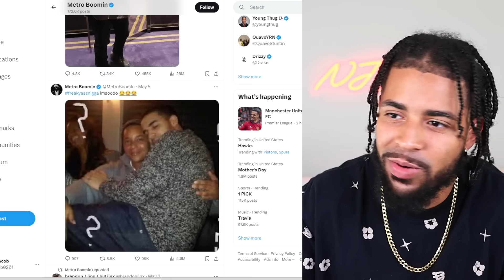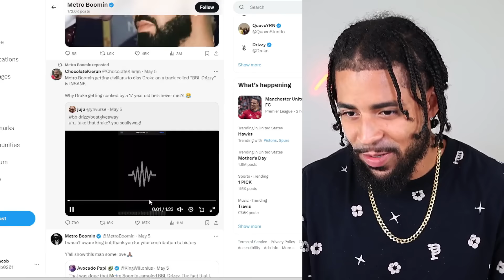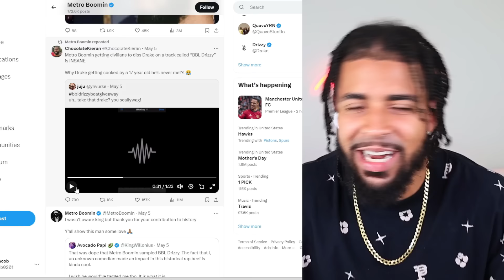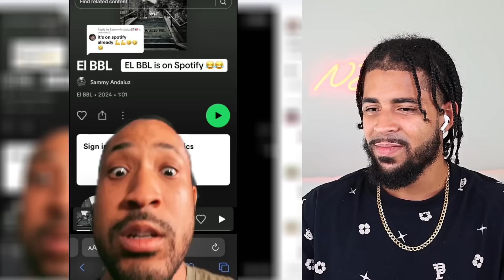BBL DRIZZY CHALLENGE IS VIRAL!! *WICKED* REACTION!